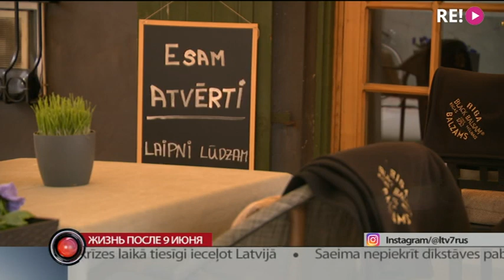Жизнь после 9 июня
Чрезвычайная ситуация завершится, ограничения останутся, а помощь — изменится. Правительство приняло ряд нововведений, которые касаются жизни латвийцев после  9 июня. Вместе с окончанием режима чрезвычайной ситуации в Латвии  кабинет министров планируют начать программу переквалификации для тех, кто из-за простоя лишился работы. Как будем жить с началом лета, расскажет Анастасия Дьяконова.